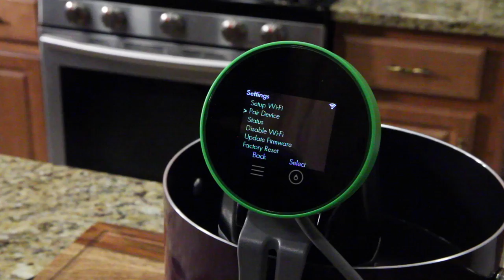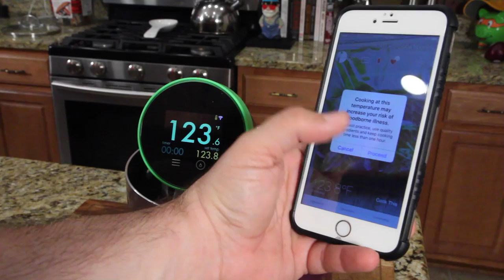Sous Vide Salmon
Marinate/Seasoning:
1 sprig of rosemary
1 tablespoon honey
1/2 tablespoon olive oil
pinch of grated ginger
juice from 1/2 an blood orange